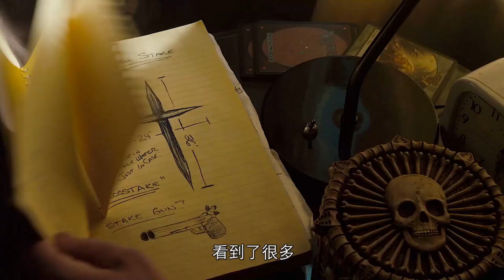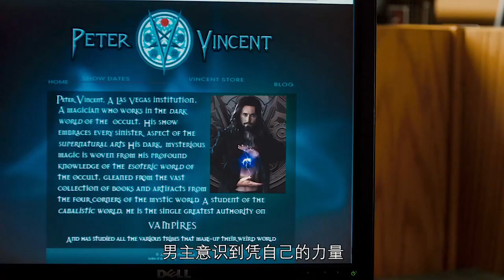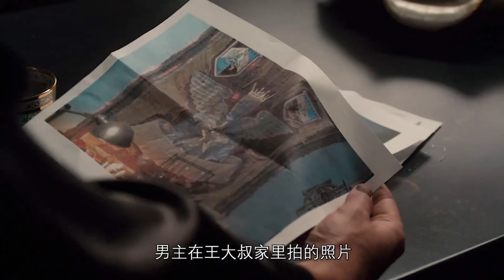这部电影很诡异，隔壁大叔总是昼伏夜出，社区内居民频频失踪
该片翻拍自1985年的《天师斗僵尸》，讲述了查利·布鲁斯特的人生因为新邻居杰瑞·丹德里奇的到来而发生改变的故事。